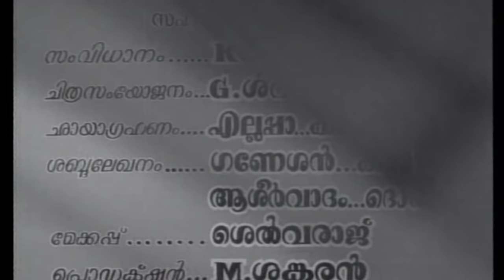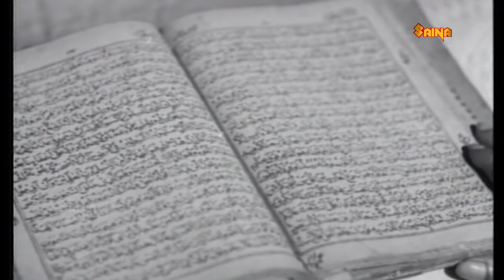Kuttikkuppayam | Prem Nazir, Madhu, Sheela, Adoor Bhasi, Ambika - Full Movie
Kuttikkuppayam is a 1964 Malayalam language film scripted by Moidu Padiyath directed by M. Krishnan Nair and written by Moidu Padiyath. The film ruled the box office and is still considered one of the best musical hits with some excellent scores by M. S. Baburaj